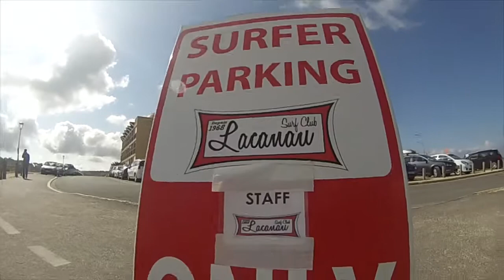A Day With Antoine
EDIT: Antoine Pometan

Musiques : 50 cent -if i can't

Le prof de gym - Jacques Dutronc